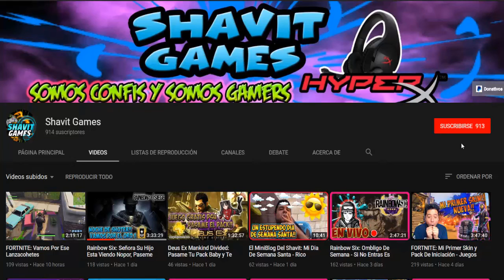Un Dia Jugando Con Suscriptores#2: FREE FIRE - Malditas Escopetas Las Odio